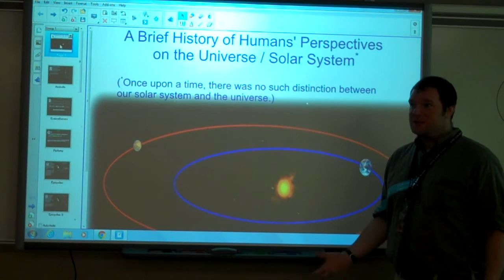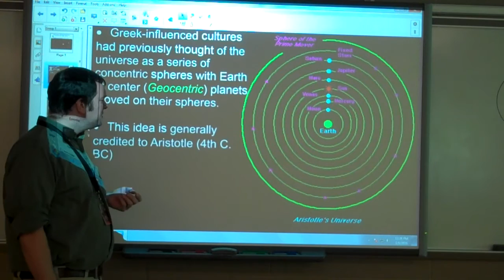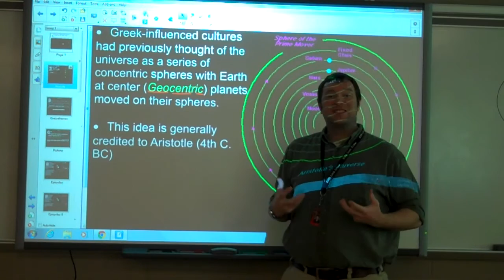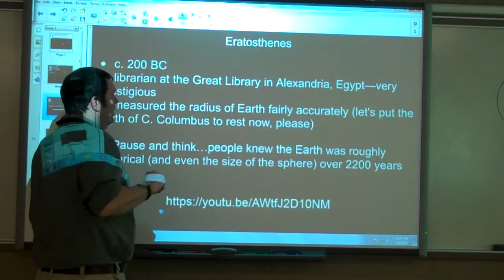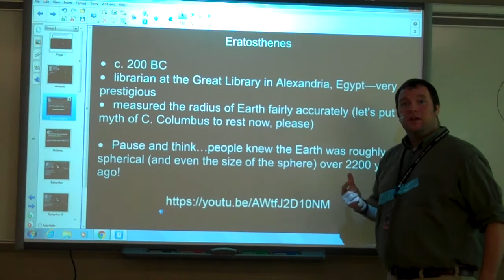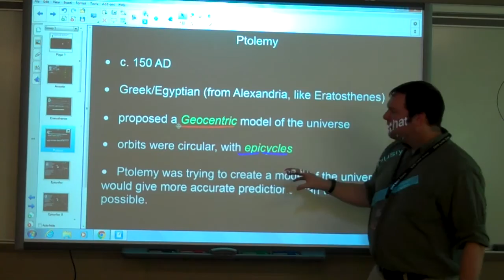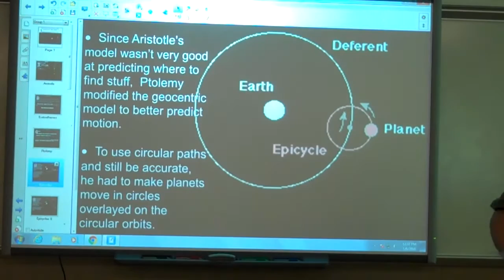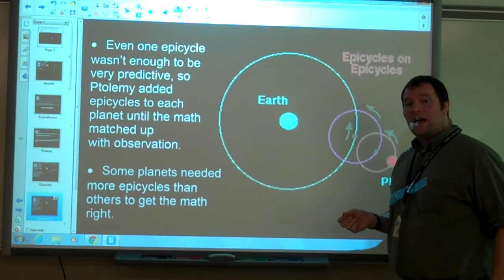Historical Perspective - Astronomy 1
Aristotle, Eratosthenes, Ptolemy